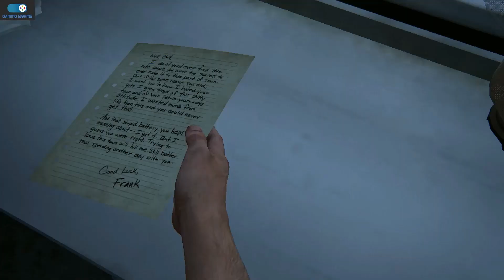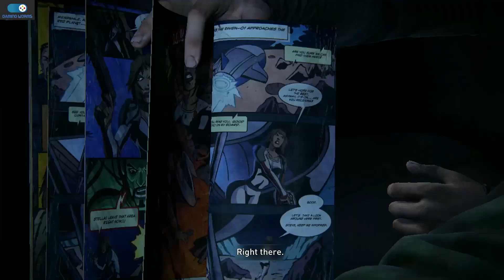The Last of Us Part I | Bill's Town & Pittsburgh | Gameplay # 07 | Xeon + RX 470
Experience the emotional storytelling and unforgettable characters of Joel and Ellie in The Last of Us.

Chapters:
The Bill's Town (Highschool Escape)
Pittsburgh (Alone and Forsaken)

SYSTEM SPECS:
MSI H81-s2v (2 RAM slots, Front + Back USB 3.0)
Xeon E3-1225-v3 (i7-4770)
16GB (8GB x2) Kingston Sticks
AMD Radeon RX-470 4GB (Sapphire)